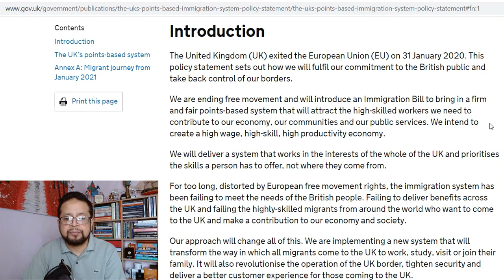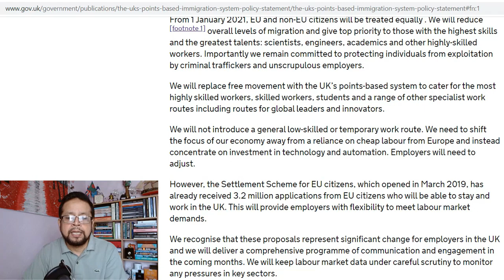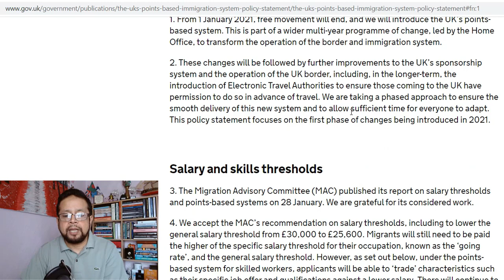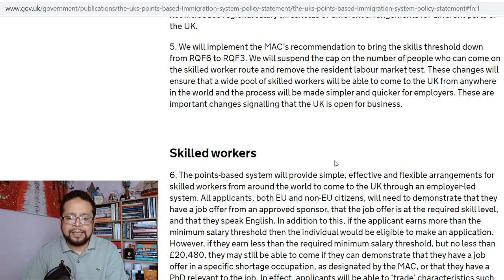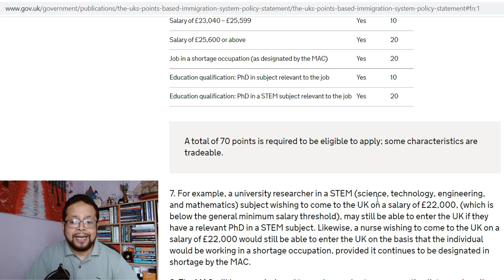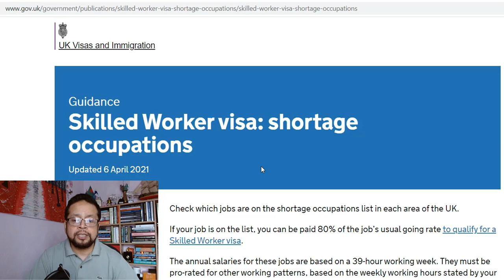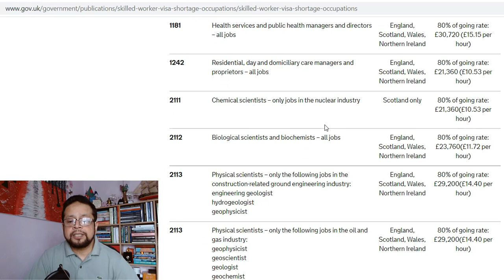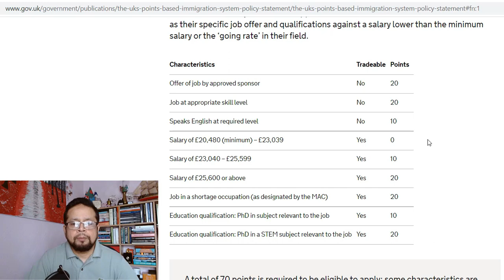কিভাবে ইউকের (UK) ওয়ার্ক পার্মিট বা ইমিগ্রেশন পাবো ।। ইউকের পয়েন্ট বেসড ইমিগ্রেশন কিভাবে কাজ করে?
কিভাবে ইউকের (UK) ওয়ার্ক পার্মিট বা ইমিগ্রেশন পাবো ।। ইউকের পয়েন্ট বেসড ইমিগ্রেশন কিভাবে কাজ করে ।। দক্ষতার ঘাটতি রয়েছে কিসে?